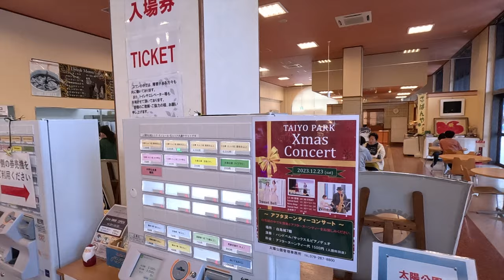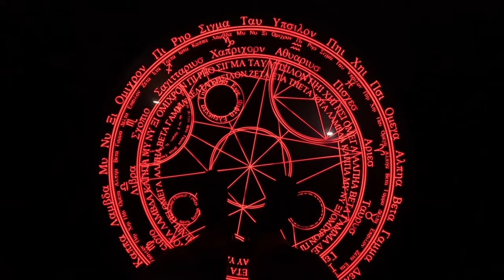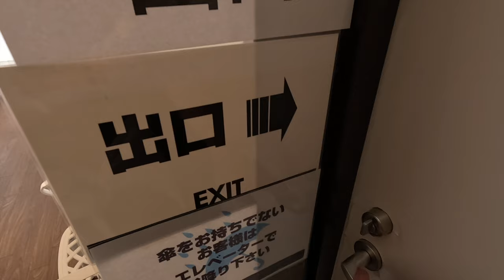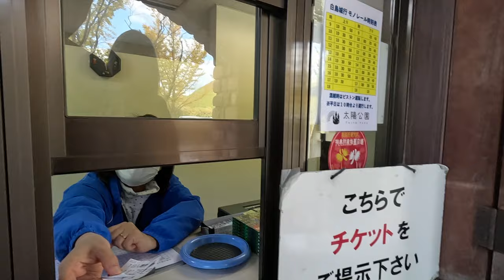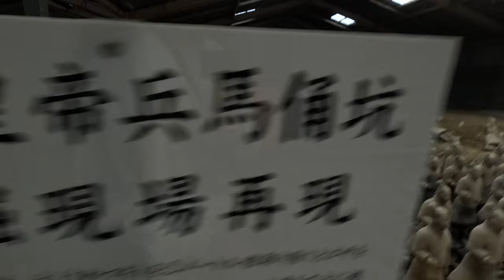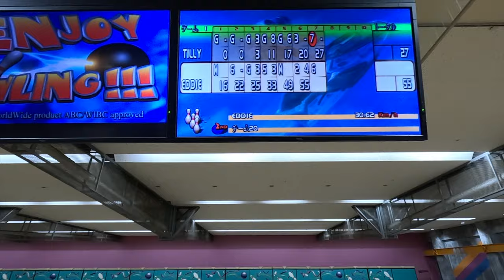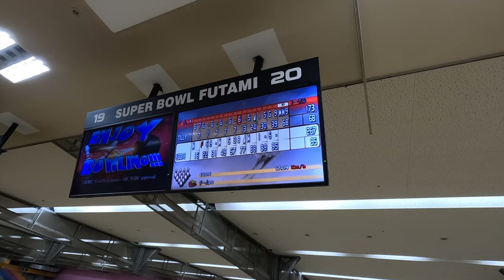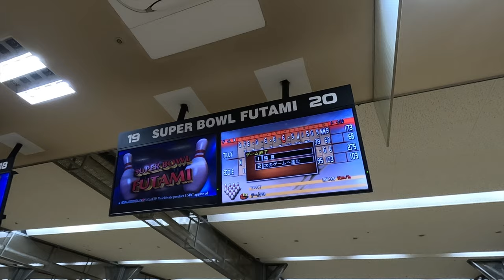Inside Japan's Weirdest Theme Park 🇯🇵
A weird and wonderful day in Japan takes us to Taiyo Park, a curious theme park on the outskirts of Himeji which contains replicas of famous landmarks from around the world. We take the monorail up to the German Neuschwanstein castle replica and after exploring the 3D Trick Art rooms move deeper into the park where we find replicas of the Arc de Triomphe, the Great Wall of China, the Pyramids of Egypt, the Statue of Liberty, the Moai of Easter Island and much more. Our personal highlight was the full scale replica of the Terracotta Army also known as the Terra Cotta Warriors. Once we had seen everything, we left the strange park and drive towards Kobe, the next destination on our road trip. In need of non Japanese food we stop off at a vegan cafe on the way to eat lunch before buying some fruit at a discount supermarket for dessert. To finish the day we go bowling before enjoying a delicious dinner at CoCo's Curry House.